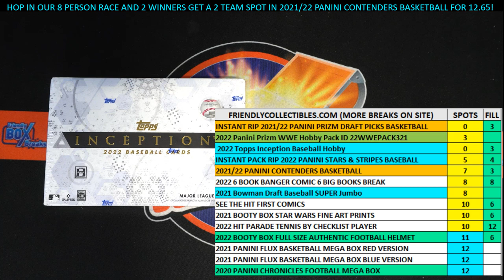2022 Topps Inception Baseball Hobby FILL C 22INCEPTION212